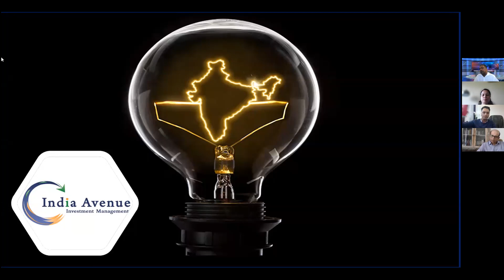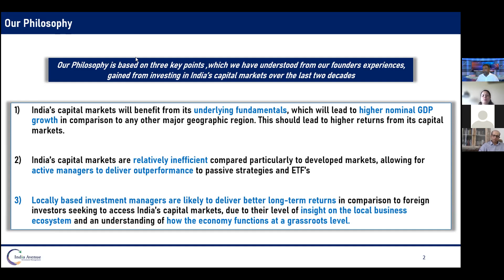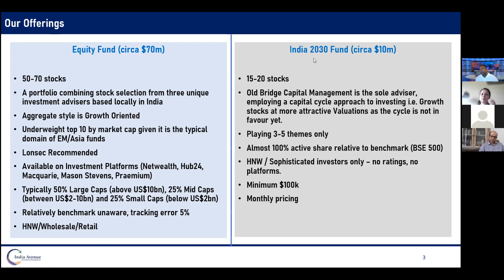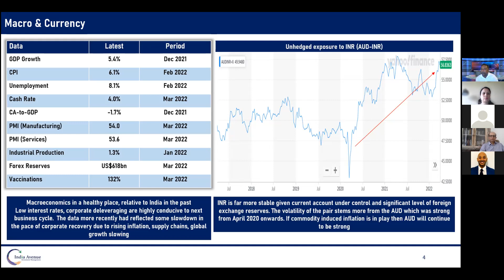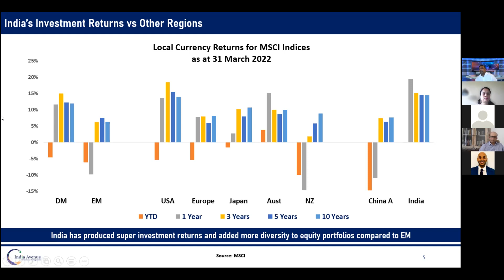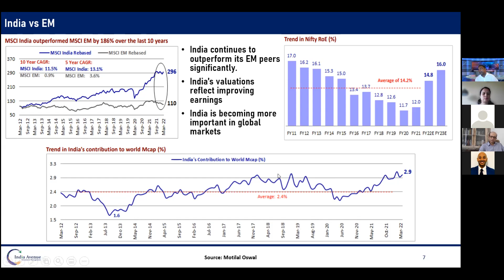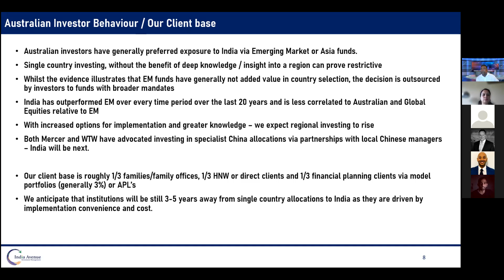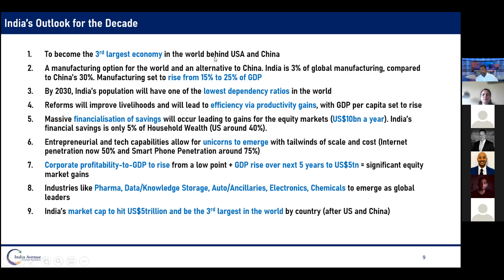Session 1 - Virtual Grassroots India Tour - April 2022 - Mugunthan Siva, MD of India Avenue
India Avenue is a boutique investment firm domiciled in Australia, which provides investment solutions for Australian and New Zealand clients seeking to benefit in India's growth story through its listed equity market. The firm provides two actively managed equity funds and currently has A$77m under management.